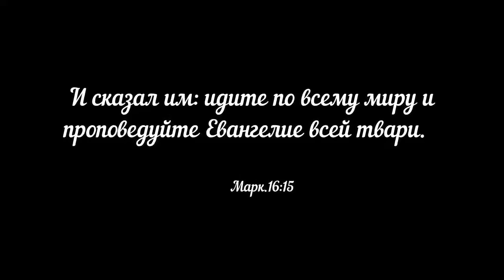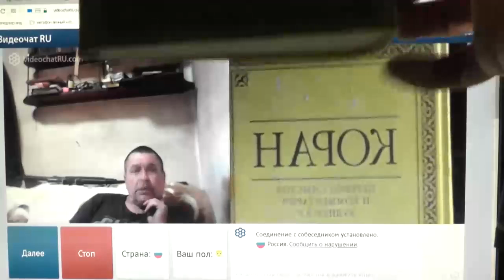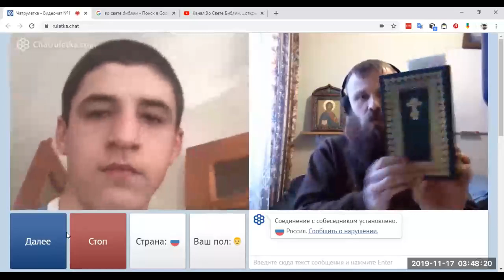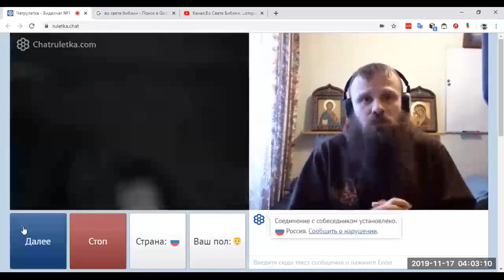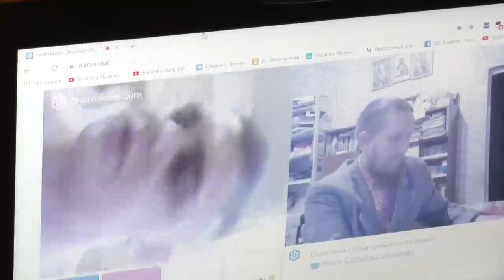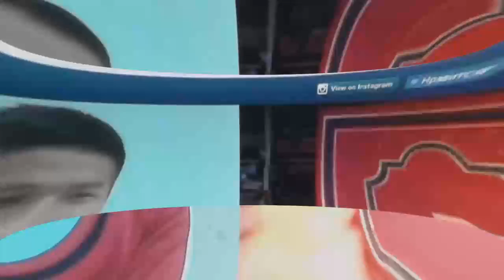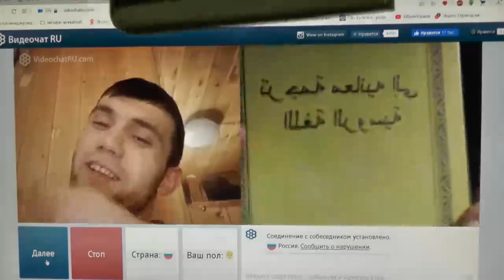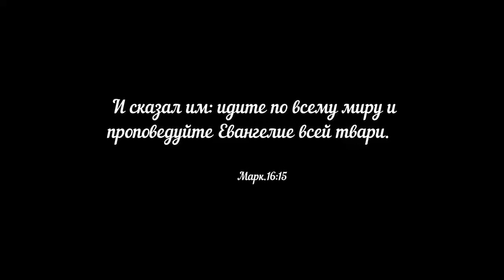№4. Воскресное благовестие в чатрулетке братией. 17.11.2019